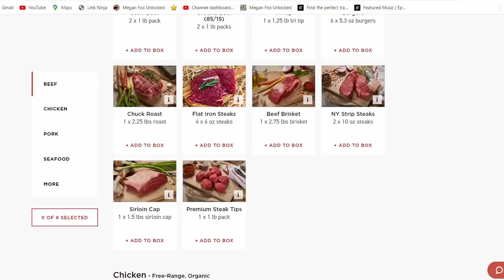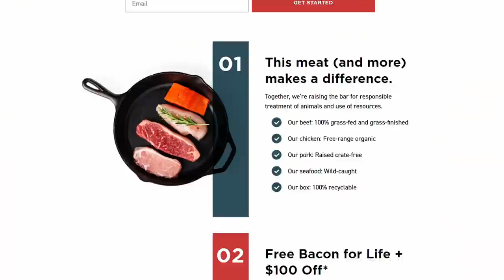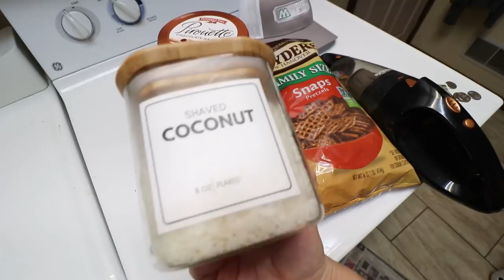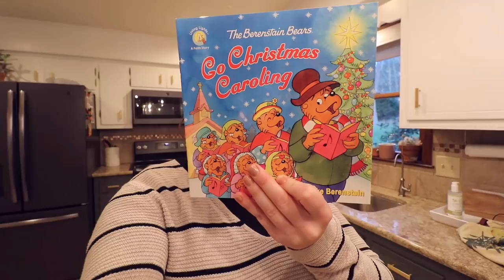Christmas Prep with me! | cooking, outfits + a Mennonite wedding! | MENNONITE MOM LIFE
New members get free bacon for life + $100 off: a pack of uncured, unbelievably delicious bacon added to every box for the life of your membership + up to $100 off ($20 for 5 months).

ButcherBox gives customers access to high quality meat at an affordable price, and you never pay for shipping. With ButcherBox, you get 100% grass-fed & grass-finished beef, free range organic chicken, heritage breed pork and more delivered to your doorstep, saving you time and money.  No matter where you live,  every family now has access to high quality cuts of meat at the most affordable prices! I hope you love it as much as we do!

Mini Bundt Pans
Oven Liners
Miller's Crocheted Blanket
My wedding shoes
Evonnie's sparkly shoes
Evonnie's Flower Girl Dress
Black Floral Dress

My children’s ages:
Evonnie turned four in September.
Fletcher turned two in March.

My Shark Ion Stick Vacuum: